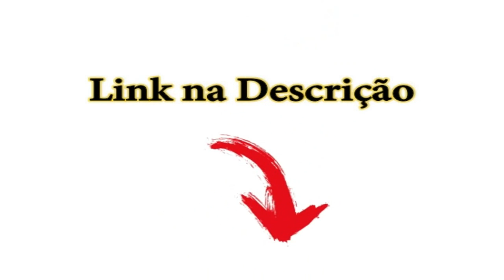Curso de Harmonia Fabiano Chagas é bom, vale apena?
DESCUBRA COMO APRENDER HARMONIA VAI MUDAR TOTALMENTE O SEU JEITO DE TOCAR E COMO ISTO VAI MUDAR TAMBÉM A SUA HISTÓRIA NA MÚSICA.

O QUE É O CURSO?
É um método de ensino dinâmico de harmonia que desenvolvi ao longo dos meus vinte anos como professor de música.

Com esse método, você vai aprender passo a passo os fundamentos da harmonia musical. De maneira didática, prática e organizada, você vai entender de forma clara e objetiva esse assunto, considerado um dos mais importantes dentro do estudo da música.

Você irá receber um login e senha para acessar online uma área de alunos exclusiva que conta com mais de 50 vídeo aulas com resolução HD, divididas estrategicamente em módulos e que ainda contam com material de apoio como PDF’s e partituras.

QUEM É

FABIANO CHAGAS?

Guitarrista, violonista, compositor e professor de guitarra e violão popular da Universidade Federal de Goiás. Com mais de vinte anos no mercado, já ajudei centenas de alunos particulares, em escolas de música, conservatórios, universidades, workshops, masterclasses, festivais, etc.  Ministrei diversos cursos e workshops nos Estados Unidos e Europa. Tenho dois CD’s gravados. Já excursionei por vários países da Europa e EUA tocando em grandes Festivais de Jazz e casas de concerto.

Quero Aprender!
BENEFÍCIOS

RESPONSIVO

Estude onde quiser: Computador, notebook, tablet ou smartphone. Design totalmente adaptável à qualquer dispositivo.

Partituras, tablaturas, digitações e tudo mais que você precisa, disponível também em pdf para download.

DIDÁTICA INFALÍVEL

Sem atropelar etapas, você aprende de uma vez qual é o caminho mais curto e direto para aprender harmonia, passo a passo.

MÉTRICAS DE EVOLUÇÃO

Marque as aulas já concluídas no site e acompanhe a sua evolução dia a dia.

VIDEOS EM HD

Aulas gravadas em alta definição e todos os detalhes em close para você ter a melhor experiência possível.

GRUPO DE ALUNOS NO FACEBOOK

Grupo fechado para postar suas performances, trocar informações, aprender, ensinar e tirar suas dúvidas.

Você irá receber um login e senha para acessar online uma área de alunos exclusiva que conta com mais de 50 vídeo aulas com resolução HD, divididas estratégicamente em módulos e que ainda contam com material de apoio como PDF’s e partituras.

QUEM É

FABIANO CHAGAS?

COMO É O ACESSO?

Assista o video e entenda como é simples estudar Harmonia na nossa Área de Alunos e veja tudo que você vai encontrar ao fazer parte da turma de alunos VIP do Curso de Harmonia! É muito fácil perceber que o aprendizado se torna muito mais eficaz quando se tem um método testado e aprovado, com conteúdos organizados de forma didática e gradativa. Veja a Área VIP de alunos com todos os detalhes.